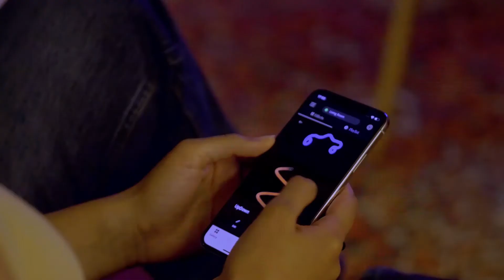Twinkly Line applictions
Verbax presenta Twinkly  LINE